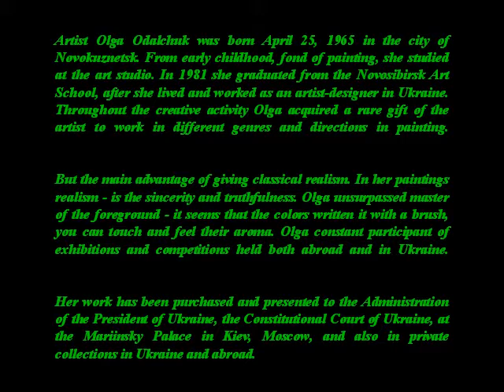OLGA ODALCHUK 1965 UKRAINEAN PAINTER A C